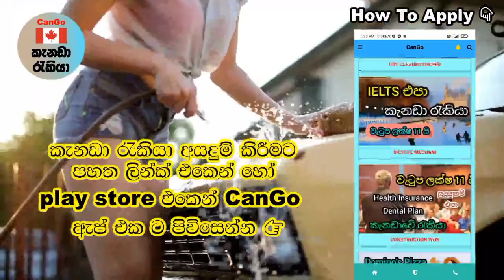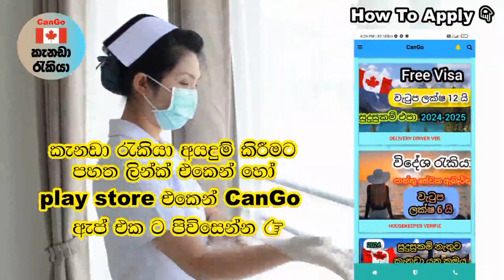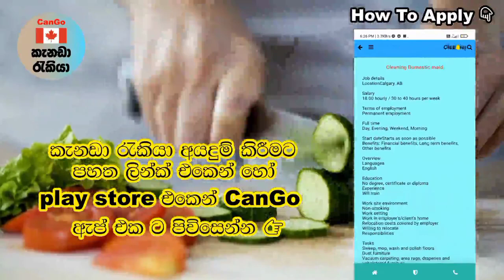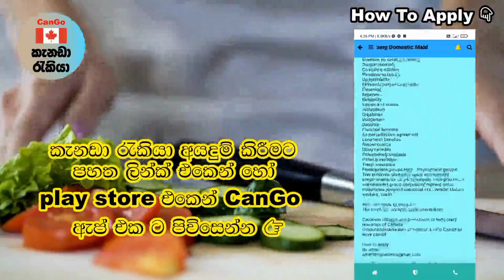2024 විදේශ රැකියා. ටයිල් සෙටර්. වැටුප ලක්ෂ 9 යි. සුදුසුකම් එපා tile setter foreign jobs Canada visa